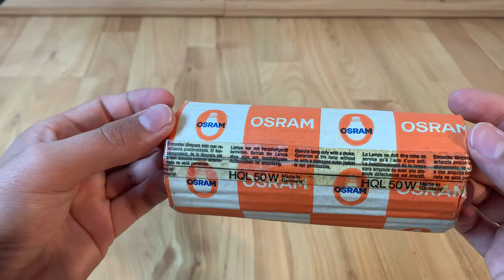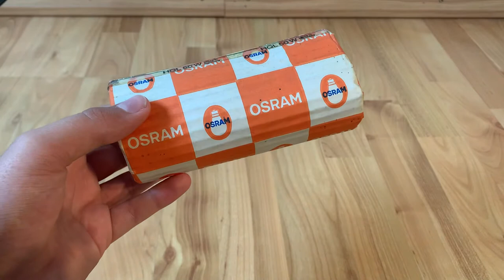Osram HQL 50w von 1980